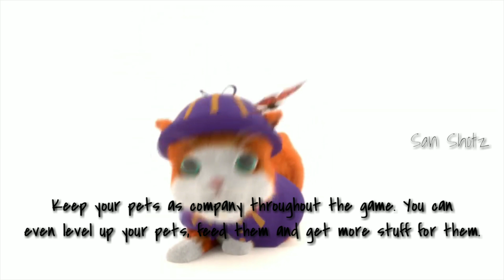Upcoming Updates- New Character Moco, New AR Gun AN94, Healing Gun- Garena Free Fire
These are the upcoming updates in Garena Free Fire.

New Character Reveal - Moco, The Top Hacker This spunky gal is not here to play - she means business. When she shoots an enemy, the enemy will be tagged for a few seconds and this information will be shared with your teammates. So watch your backs! Once you're tag, you'll only have seconds to get out of her radar.

Pet System?! 😨 Yep, you heard that right - an all new Pet System is coming to Free Fire and will be available in Gold Royale starting tomorrow! 😻 Keep your pets as company throughout the game. You can even level up your pets, feed them and get more stuff for them. Experience the new pet system starting tomorrow after patch is completed.

Bermuda Map Revamped. In place of Ranch they are going to update New Graveyard Site.

New AR Gun - AN94
New Healing Gun